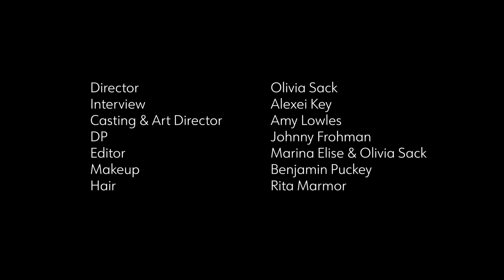A Charming Actress of "The Wilds" Shannon Berry Offers Candid Life Lessons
"How I Got Here," Episode 3, featuring Shannon Berry, the actor of "The Wilds."

Director: Olivia Sack
Interview: Alexei Key
Casting, Art Director: Amy Lowles
DP: Johnny Frohman
Editor: Marina Elise
Makeup: Benjamin Puckey
Hair: Rita Marmor

The Fashionography is a see-and-be-seen digital platform and a creative agency focused on the latest fashion trends, eye-opening original content, and relevant news in fashion, culture, beauty, art, and lifestyle.